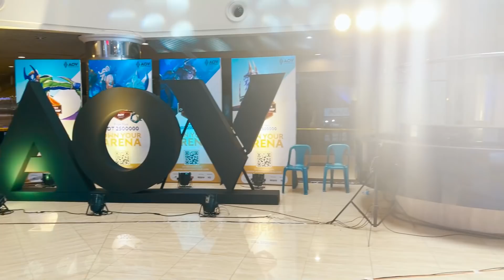ফাইনালে ডেকে নিয়ে ডুকতে দিলো না 😡 অপমান করলো 🤬 | ক্রিকেটার Imrul Kayes & Rafsan এর সাথে দেখা 😍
টুর্নামেন্টে ডেকে নিয়ে ডুকতে দিলো না অপমান করলো 🤬 | ক্রিকেটার Imrul Kayes & Rafsan The Chotobhai এর সাথে দেখা 😍

vlog
Free Fire blog
vlog with rafsan the choto vai
blog with kazi arpa
meet with youtubers free fire
 Free fire youtubers meet up bangla
 I meet with all free fire youtubers
 I meet with rafsan the choto bhai
 I Meet with cricket er imrul kayes
 meet up with rafsan the choto vai and imrul kayes
 arena valor
arena Valor Tournament final
 arena of valor tournament final all youtuber meet up
 all free fire youtuber meet up jamuna future park
 Free fire blog video
Mr Triple R funny video
illusionist yt funny video
trending